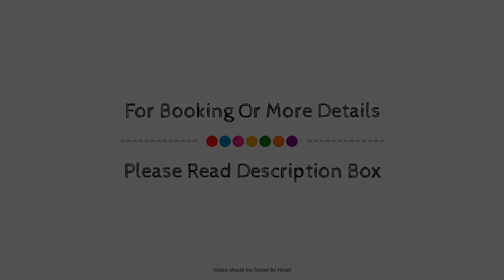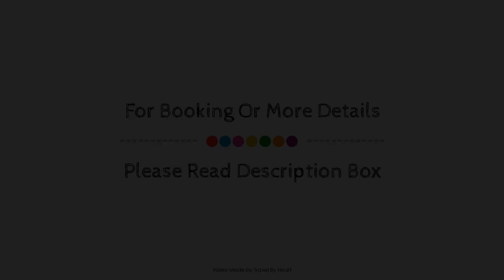Posada del Cafeto, Xalapa, Mexico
About Property:
Posada del Cafeto is perfectly located for both business and leisure guests in Xalapa. Both business travelers and tourists can enjoy the hotel's facilities and services. Take advantage of the hotel's 24-hour front desk, luggage storage, restaurant, tours, laundry service. Guestrooms are fitted with all the amenities you need for a good night's sleep. In some of the rooms, guests can find wake-up service, desk, telephone, fan, television. Enjoy the hotel's recreational facilities, including garden, before retiring to your room for a well-deserved rest. No matter what your reasons are for visiting Xalapa, Posada del Cafeto will make you feel instantly at home.
Searching For
1. Posada del Cafeto - Xalapa
2. Posada del Cafeto - Xalapa Virtual Tour
3. Posada del Cafeto - Xalapa Rooms
4. Posada del Cafeto - Xalapa Amenities
5. Posada del Cafeto - Xalapa Videos
6. Posada del Cafeto - Xalapa Offers
7. Posada del Cafeto - Xalapa Deals
Audio Credit:
Track Title: Reasons To Hope
Artist: Reed Mathis